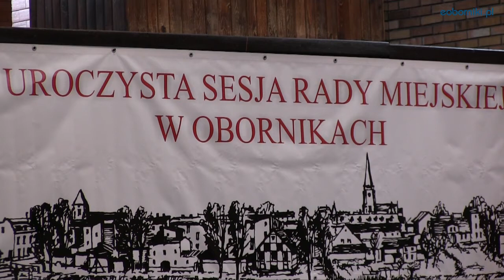Honorowe wyróżnienie Burmistrza Obornik dla Tomasza Misterskiego 22 06 2018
Tomasz Misterski otrzymał Honorowe Wyróżnienie Burmistrza Obornik za wkład w rozwój kultury miasta i gminy Oborniki.